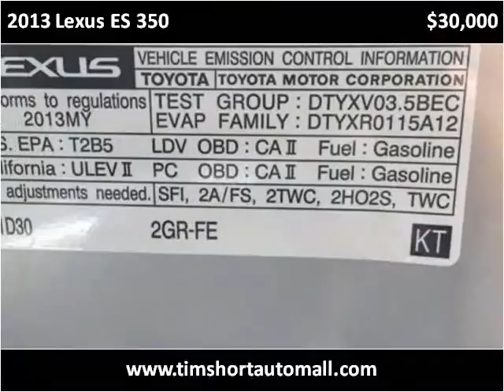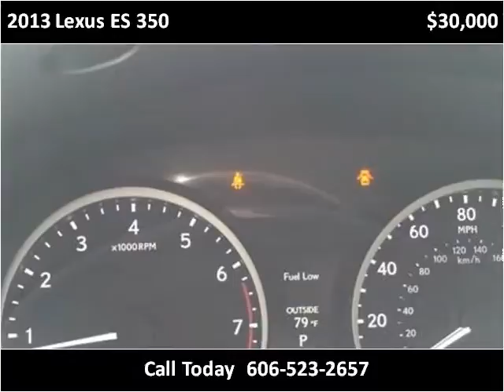2013 Lexus ES 350 Used Cars Corbin KY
This 2013 Lexus ES 350 is available from Tim Short Auto Mall.